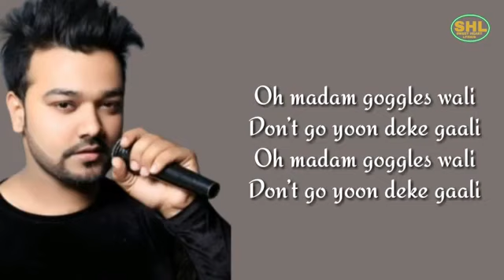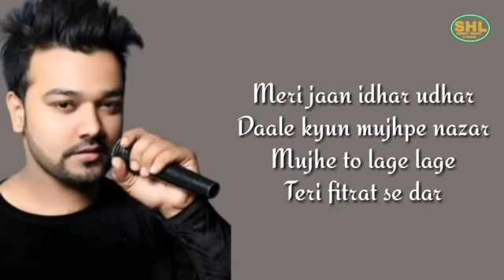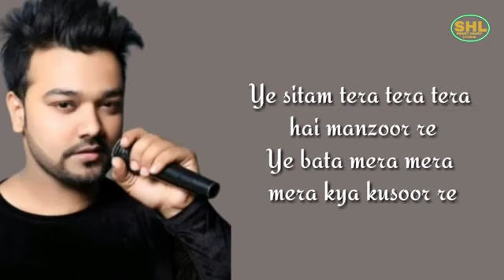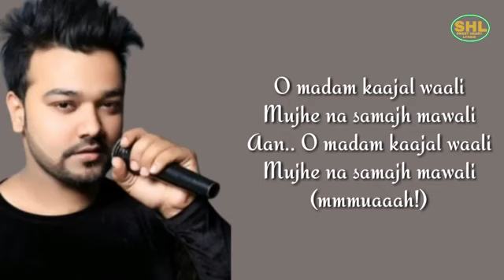Ek chumma | lyrics | song.